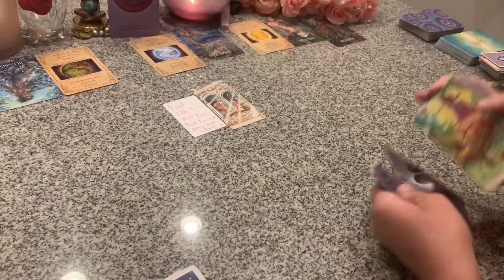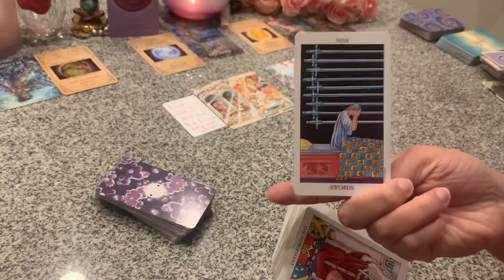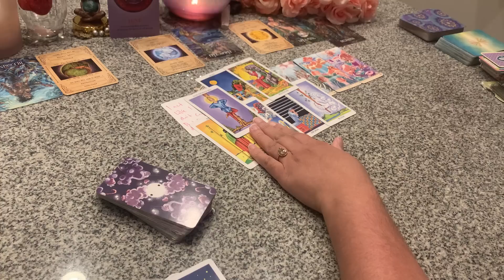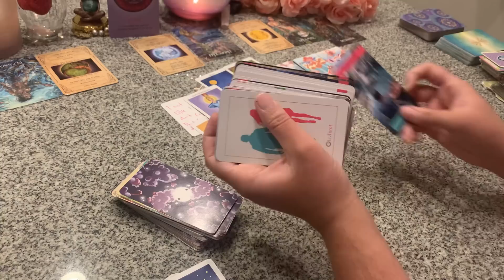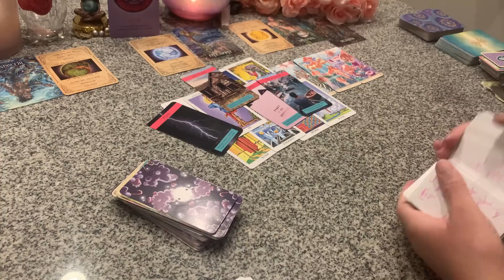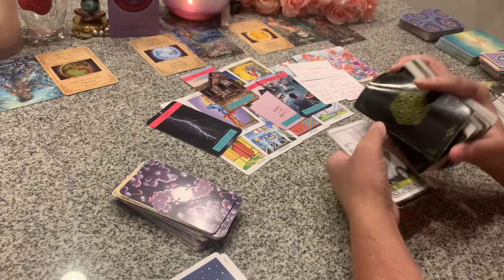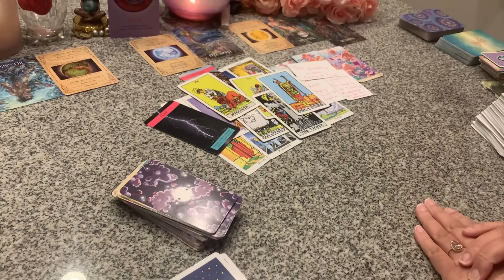DM ENDING A FRIENDSHIP AFTR FINDIN OUT THEIR FRIEND HAS BEEN TRYIN 2 COCKBLOCK &KEEP THEM AWAY FRM U